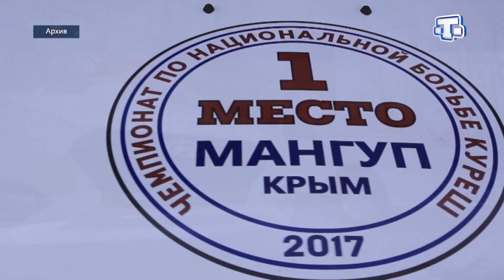Считанные дни остаются до финала чемпионата по национальной борьбе Куреш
📌12 января при поддержке Главы республики Сергея Аксёнова, по инициативе депутата Государственной Думы Руслана Бальбека, состоится Всекрымский чемпионат по национальной борьбе Куреш имени олимпийского чемпиона Рустема Казакова.
🎉Главными призами за первое место в каждой весовой категории станут 4 автомобиля.
🎉За 2-е место - денежный приз - 100 тысяч рублей.
🎉 За 3-е место - 50 тысяч рублей.
🏆 Абсолютный чемпион получит пояс,…звание сильнейшего борца Крыма и приз в 50.000 рублей. Более ста лучших борцов примут участие в главном событии полуострова!

⚡Мы ждем тебя 12 января в 10.00 на стадионе «Локомотив» в городе Симферополь. ⚡